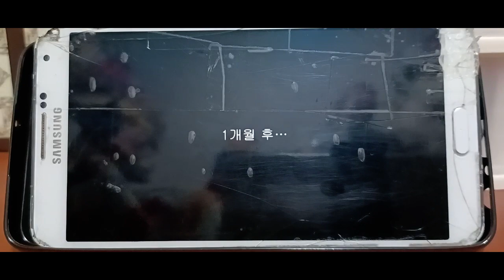2022 01 25 2022게임모바일게임하트의묘약2 2022 Game Mobile Game Heart 2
안녕하세요골드님구독자&시청자팬분반갑습니다미시카에요저의채널에방문해주셔서고맙습니다이번영상은바로2022새해모바일게임1번째하트의묘약입니다이번영상은모바일게임으로하트의묘약이고2번째로플레이해보았어요나름재미있어요스토리가너무좋아서하는내내너무편하더라고요스토리가재미있는게임중하나에요그럼편하고재밌게시청해주세요고맙습니다저의영상이재미있으셨다면구독&좋아요&알림설정을하셔서새로운비디오를시청하세요저의또다른채널인카카오TV Misika(미시카)채널도많이방문해주시고시청해주세요저의랜선아빠이신한국아빠피터님을소개할께요현재이분은DadASMR(아빠ASMR)과다양한분야를하고계세요ASMR이란백색소음으로자율감각쾌락반응으로뇌를편안하게해주고심리적으로안정을주는소리에요예를들어물소리&바람소리가대표적이에요유튜브깐부ASMR을검색하셔서영상을보시고재미있으시다면구독을눌러주시고알림설정도해주세요감사합니다네이버TV방송인문정호
Hello, Gold. Nice to meet you, subscribers and viewersThank you for visiting my channelThis video is the magic bullet of the first heart of the 2022 mobile gameThis video is a mobile game. It's the magic bullet of hearts. I played it for the second timeIt's kind of fun. The story is so good that it's so comfortable to play. It's one of the games where the story is funPlease enjoy the show comfortablyThank you. If you liked my video, please subscribe and like itSet the notification and watch the new videoPlease visit and watch my other channel, Kakao TV MisikaLet me introduce my Korean father, PeterRight now, he's in various fields with Dad ASMRASMR is a sound that relaxes the brain and gives psychological stability through an autonomous sensory pleasure response to white noiseFor example, the sound of water and windPlease search for ASMR without bangs on YouTube. On Naver TV, Moon Jung-ho TikTok, Peter ASMR.